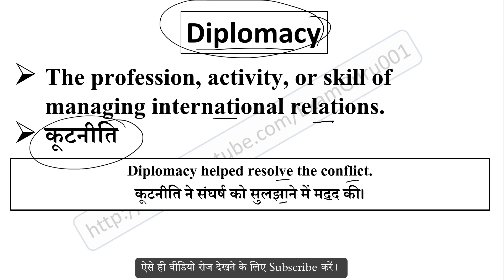Diplomacy meaning in Hindi // Explained Diplomacy With Using Sentence